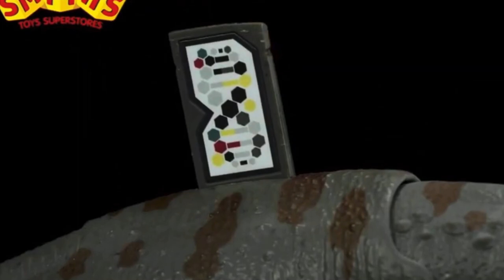Nice Liopleurodon Mattel but the teeth look…..weird